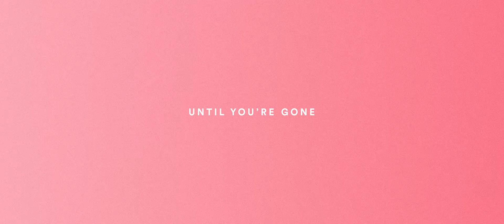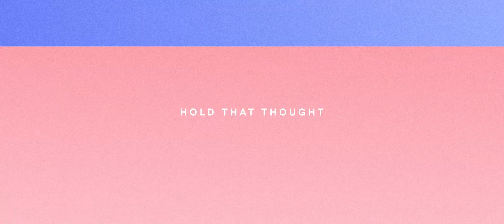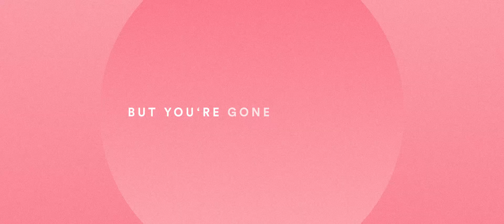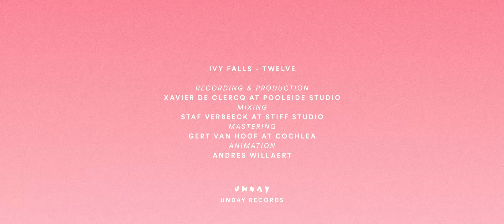Ivy Falls - Twelve (lyric video)